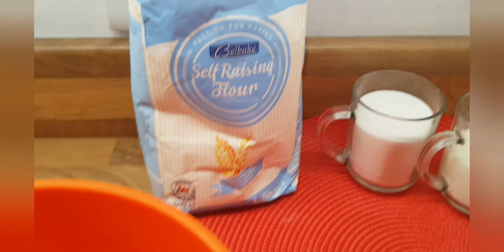Somalian Cake aad u macaan badan oo aad ka heli doontaan 💕👌👈